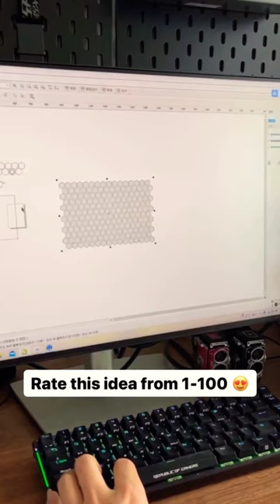epoxy resin table with sensor | smart table | touch sensitive table